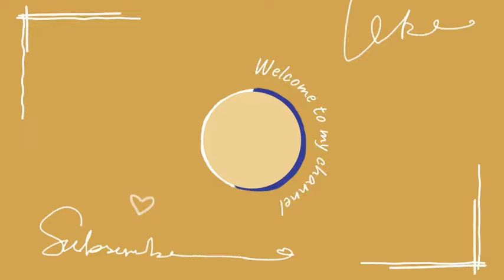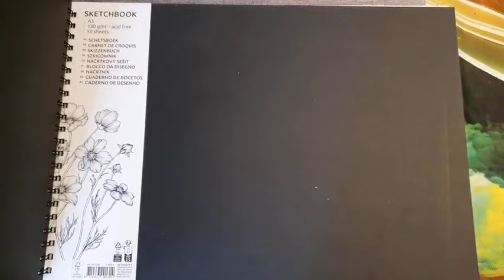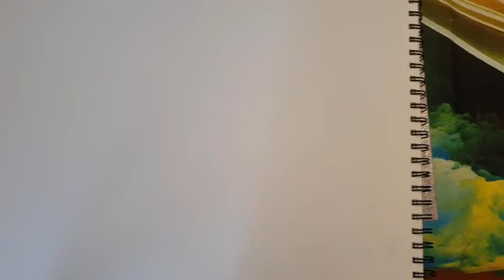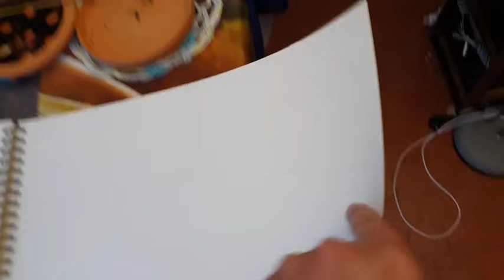Sortie nature dessin paysage : phase 2 le dessin "définitif" en grand format (A3)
Sortie nature : phase 2 le dessin définitif en grand format (A3)

Attention, le bloc dessin de chez Action en 130g m2 n'est pas de super qualité pour moi, je décide donc dans la foulée soit de reprendre mon "livre" de dessin au papier fait main soit d'acheter du papier 24x32 en 180g minimum pour continuer.

J'ai commencé par la marque Esquisse de chez Leclerc. En 180g m2.

Suite bientôt. 😄